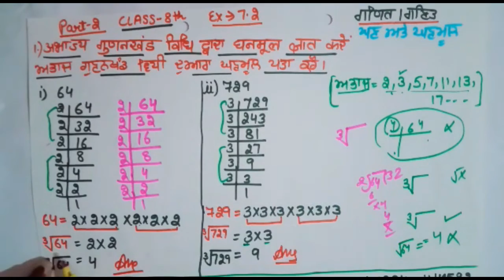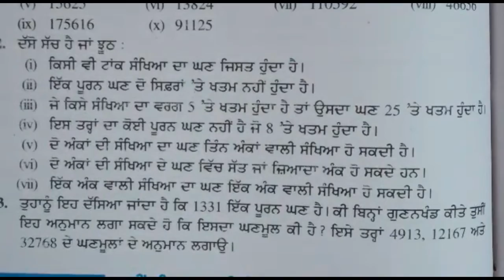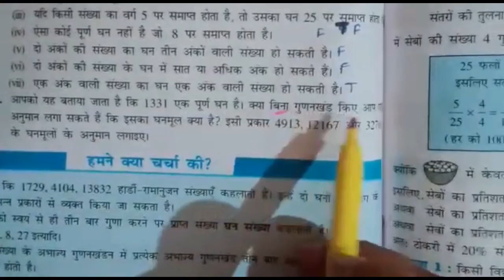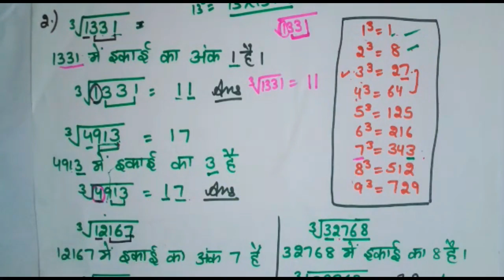Class 8th |Mathematics | Hindi/Punjabi Medium | Chapter 7: "Ghan aur Ghanmool" Part2